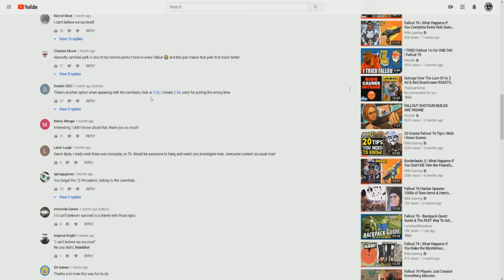Fallout 76 | What Happens if You Don't Kill Johnny in Vault 79? (Fallout 76 Secrets)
Showing what happens if you get Johnny to survive the Vault 79 heist.